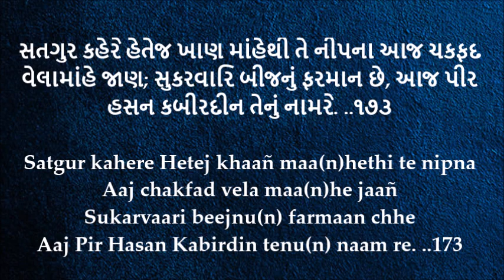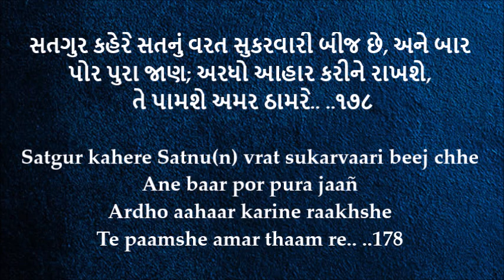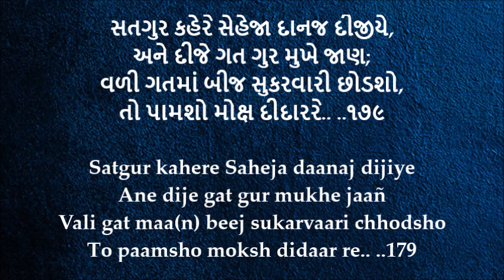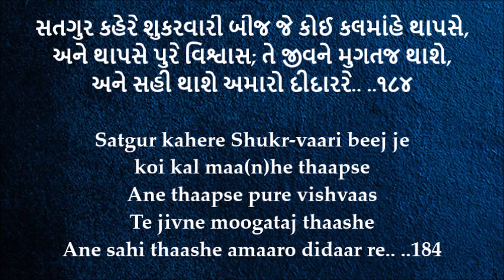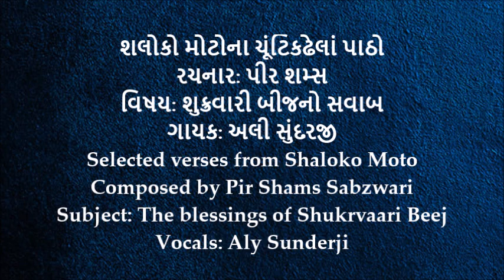Shaloko Moto - Verses on the Blessings of Shukravaari Beej - Aly Sunderji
સતગુર કહેરે હેતેજ ખાણ માંહેથી તે નીપના આજ ચકફદ વેલામાંહે જાણ;
સુકરવારિ બીજનું ફરમાન છે, આજ પીર હસન કબીરદીન તેનું નામરે. ..૧૭૩

Satgur kahere Hetej khaañ maa(n)hethi te nipna
Aaj chakfad vela maa(n)he jaañ
Sukarvaari beejnu(n) farmaan chhe
Aaj Pir Hasan Kabirdin tenu(n) naam re. ..173

સતગુર કહેરે સાંખ ગઇ અને સીલ ગયું, અને ગઇ પોતાની પત;
સોઈ કામજ કીજીયે,
જેમાં ચાલે પોતાનું વરતરે.. ..૧૭૭

Satgur kahere Saankh gai ane seel gayu(n)
Ane gai pota-ni pat
Sohi kaamaj kijiye
Jemaa(n) chaale pota-nu(n) vrat re.. ..177

સતગુર કહેરે સતનું વરત સુકરવારી બીજ છે, અને બાર પોર પુરા જાણ;
અરધો આહાર કરીને રાખશે, તે પામશે અમર ઠામરે.. ..૧૭૮

Satgur kahere Satnu(n) vrat sukarvaari beej chhe
Ane baar por pura jaañ
Ardho aahaar karine raakhshe
Te paamshe amar thaam re.. ..178

સતગુર કહેરે સેહેજા દાનજ દીજીયે, અને દીજે ગત ગુર મુખે જાણ;
વળી ગતમાં બીજ સુકરવારી છોડશો, તો પામશો મોક્ષ દીદારરે.. ..૧૭૯

Satgur kahere Saheja daanaj dijiye
Ane dije gat gur mukhe jaañ
Vali gat maa(n) beej sukarvaari chhodsho
To paamsho moksh didaar re.. ..179

સતગુર કહેરે ચાર મુરતે ધરમજ થાપીયો, તે સતગુર બ્રહ્માજી આપોઆપ;
સુકરવારિ બીજ જે થાપશે, તેને મુખ મુગતનું ઠામરે.. ..૧૮૩

Satgur kahere Chaar murate dharamaj thaapiyo
Te satgur Brahma ji aapo-aap
Sukarvaari beej je thaapshe
Tene mukh moogatnu(n) thaam re.. ..183

સતગુર કહેરે શુકરવારી બીજ જે કોઈ કલમાંહે થાપસે, અને થાપસે પુરે વિશ્વાસ;
તે જીવને મુગતજ થાશે, અને સહી થાશે અમારો દીદારરે.. ..૧૮૪

Satgur kahere Shukr-vaari beej je koi kal maa(n)he thaapse
Ane thaapse pure vishvaas
Te jivne moogataj thaashe
Ane sahi thaashe amaaro didaar re.. ..184

શલોકો મોટોના ચૂંટિકઢેલાં પાઠો
રચનાર: પીર શમ્સ
વિષય: શુક્રવારી બીજનો સવાબ
ગાયક: અલી સુંદરજી